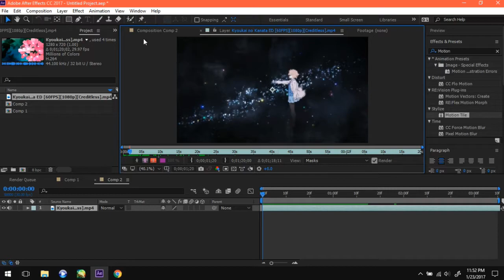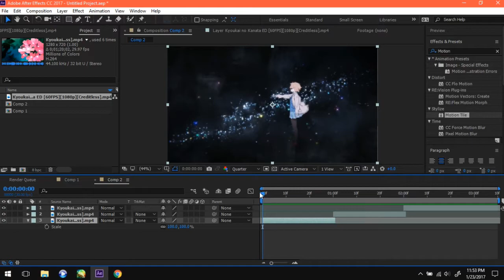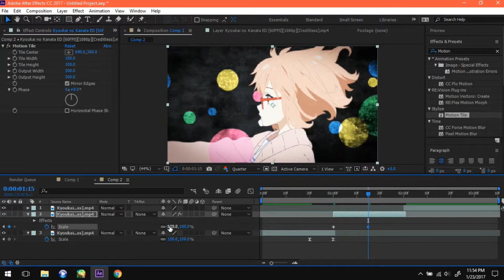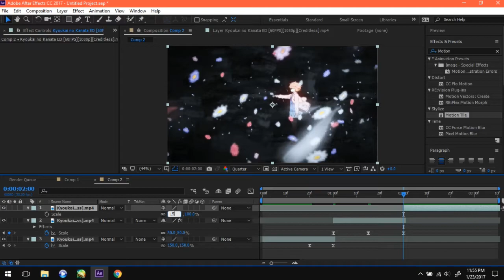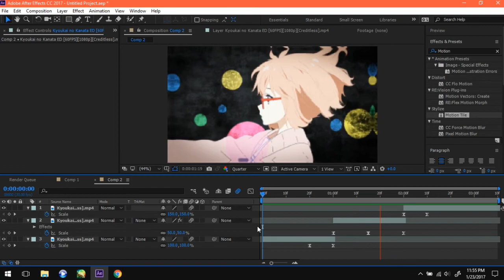Tutorial - Zoom Transition [After Effect]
Hy..
This is the first tutorial I'm sorry if a lot of errors

♫ Song : 【Orchestral Cover】 Shelter by Porter Robinson & Madeon (Reimagined)

★ Program Used : After Effect